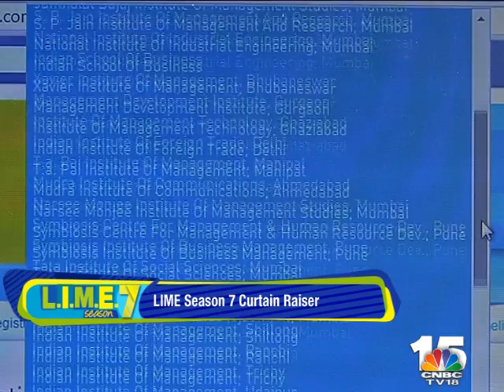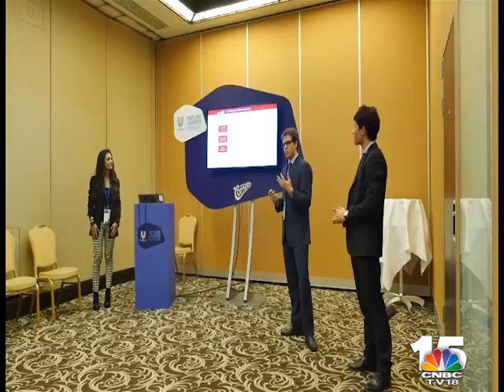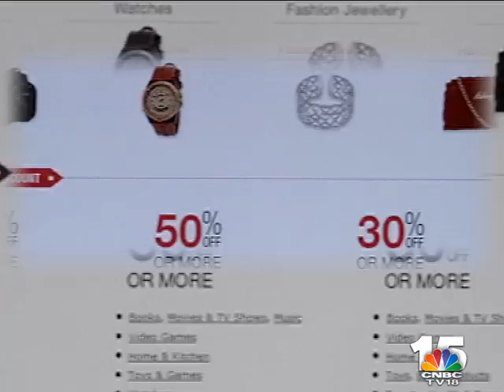LIME Season 7 Curtain Raiser Part 2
Lessons in Marketing Excellence Season 7- Curtain Raiser Part 2